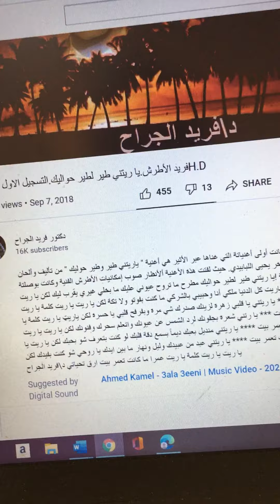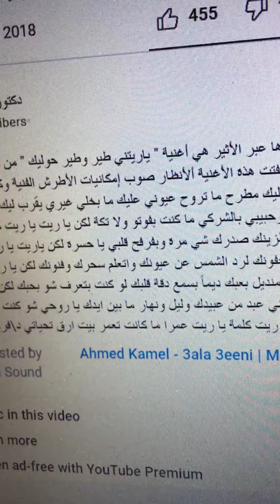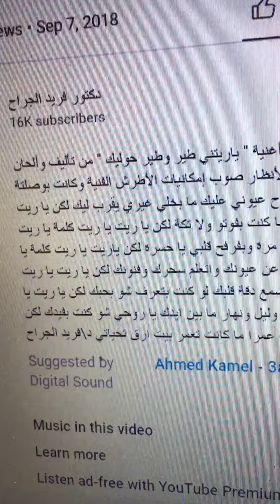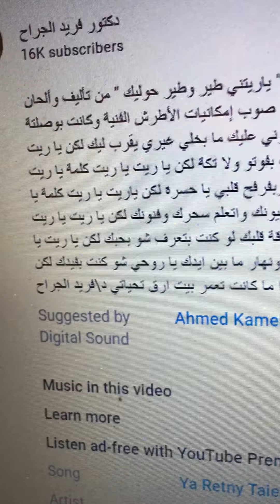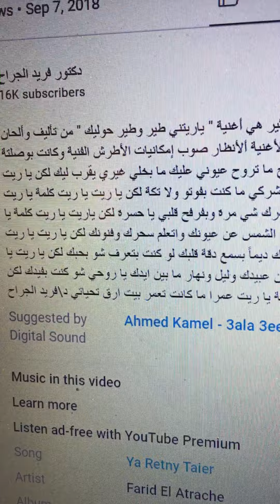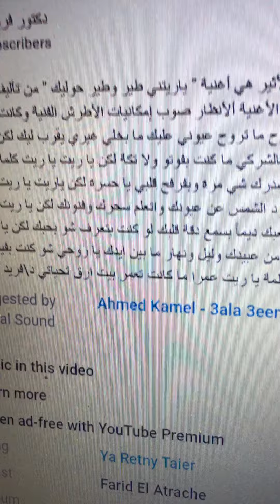18/9/2021 فريد الاطراش وانا يا ريتني طير لطير حواليك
يا ريتني طير لطير حواليك مطرح ما تروح عيوني عليك ما بخلي غيري يقرب ليك لكن يا ريت عمرا ما كانت تعمر بيت ** ياريت كل الدنيا ملكي أنا وحبيبي بالشركي ما كنت بفوتو ولا تكة لكن يا ريت يا ريت كلمة يا ريت عمرا ما كانت تعمر بيت *** يا ريتني يا قلبي زهرة لزينك صدرك شي مرة وبفرفح قلبي يا حسرة لكن ياريت يا ريت كلمة يا ريت عمرا ما كانت تعمر بيت *** يا رتني شعرة بجفونك لرد الشمس عن عيونك واتعلم سحرك وفنونك لكن يا ريت يا ريت كلمة يا ريت عمرا ما كانت تعمر بيت يا ريتني منديل بعبك ديماً بسمع دقة قلبك لو كنت بتعرف شو بحبك لكن يا ريت يا ريت كلمة ياريت عمرا ما كانت تعمر بيت يا ريتني عبد من عبيدك وليل ونهار ما بين ايدك يا روحي شو كنت بفيدك لكن يا ريت يا ريت كلمة يا ريت عمرا ما كانت تعمر بيت